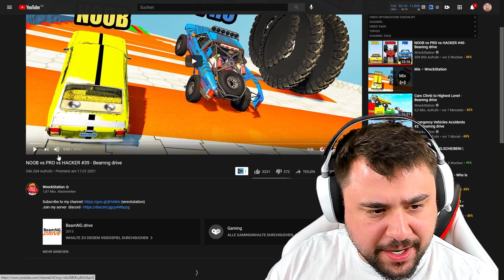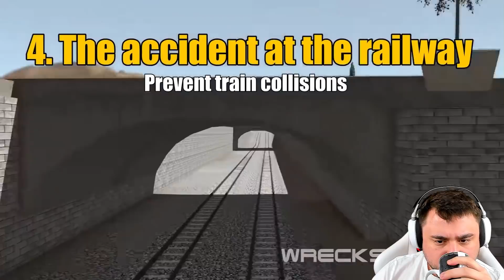DAS SUPER AUTO ist ein HACKER! | @Dennome reagiert 👦🏽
Heute reagieren wir auf das Video "NOOB vs PRO vs HACKER #39 - Beamng drive"!

👬 MEINE KANÄLE!

Du willst mich KOSTENLOS und EXTRA supporten?
CREATORCODE: DENNOME (Rocket League, Fortnite, EPIC GAMES)
🌍 SOCIAL MEDIA 🌍
(DORT streame ich DERZEIT nicht)